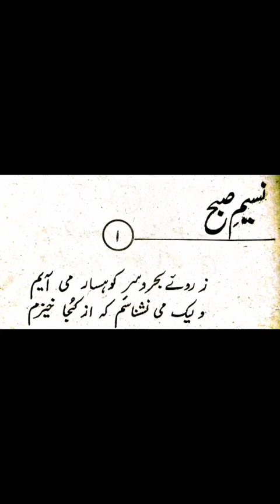Persian Lect 14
Mrs Kausar Altaf